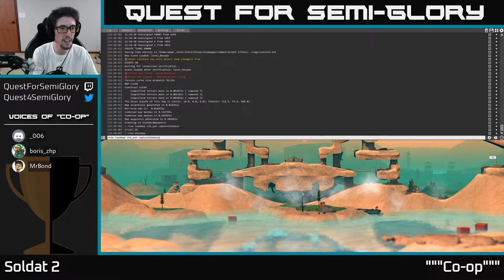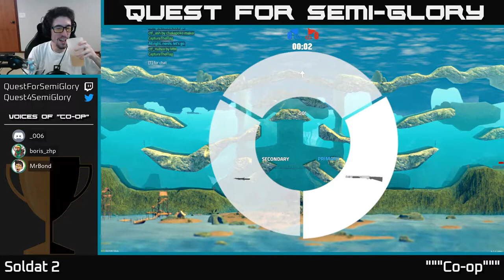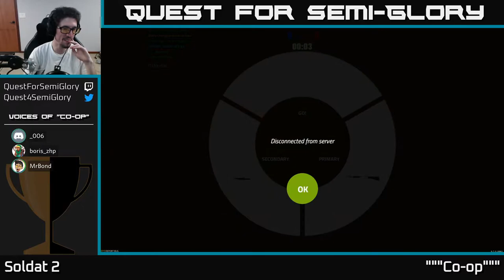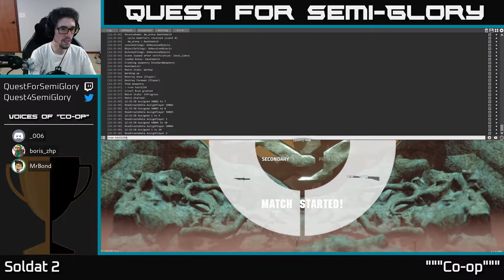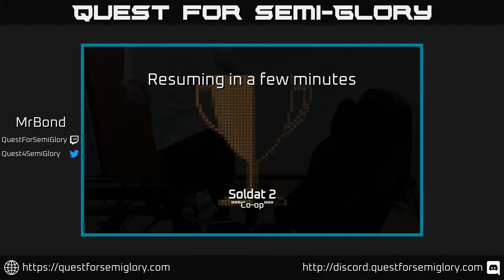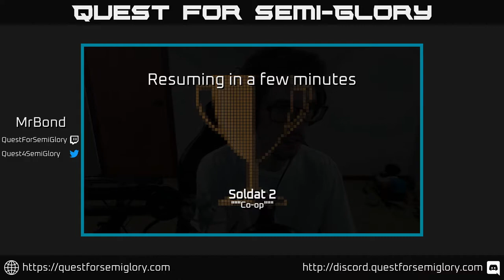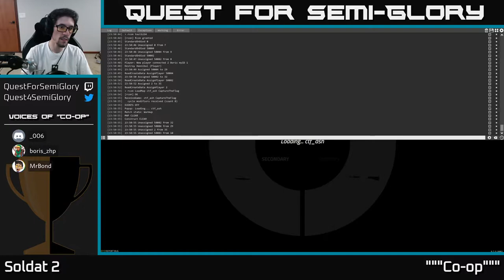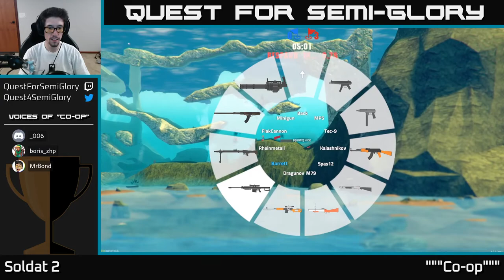Quest for Semi-Co-op - Soldat 2 - Oct 2020